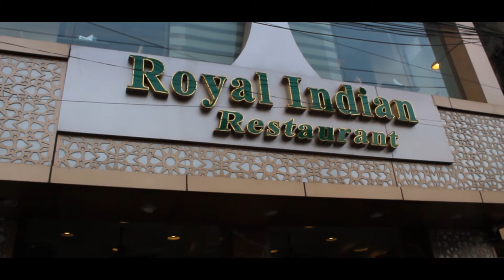DOCUMENTARY ON KOLKATA BIRYANI